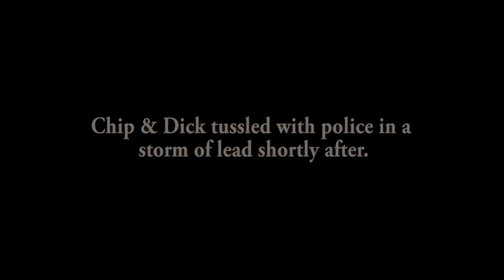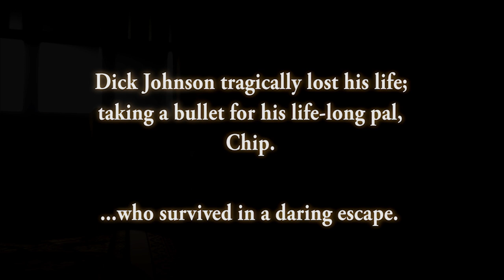Chip & Dick Honk Some 'Dogs [SFM]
Two handsome boys get mustard on their fingers.

~Credits, etc.(spoilers!)~

me
sfm animation hours 110+
editing & sound 10+
renders & re-renders (128-256 MB/DoF sample) 12+ hours
script,direction,edit,sound design,voices etc all OC
hotdog pile placement hours 1